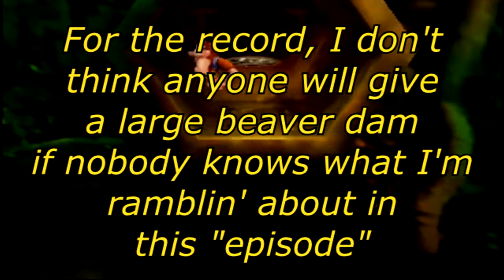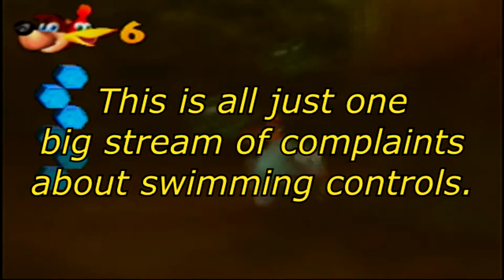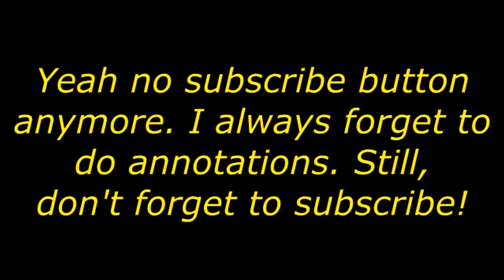Banjo-Kazooie - Episode 6 - Eating Garbage (Feat. Frank Zappa)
Hello strange faceless lost souls of the seventh underworld, the series will now continue. If for whatever reason you are now watching this an do not know me personally, I can just say that my lil' snap crackle pop pause right there was a diresct result of an unfortunate combination of circumstances involving rare vintage guitars, fake passports, and Halifax, Nova Scotia. Really, I'd rather not discus it further, because last I checked, Banjo-Kazooie was still in my N64, and I just really oughta take care of that.